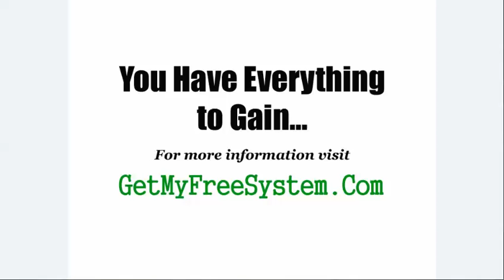LOOK! Anytime Profits - MUST WATCH - Anytime Profits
Stop searching...look no further. I'm part of a wonderful work from home program that actually works, and it's not Anytime Profits. You can make up to $1000 or more per week.There are no fees whatsoever and no up sells.  If you can literally follow step by step instructions and check your email, you can make money with this, because there is no experience required. Plus, it would be YOUR own business and YOU would be YOUR own boss.